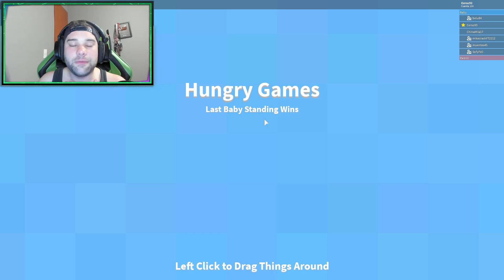ME CONVIERTO en BEBE y TENGO que MATARME | Cerso roblox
¿Querés apoyar a Cerso? Convertite en miembro ♥

Hola a todos! Yo soy Cerso y hoy me convierto en bebe y tengo que matarme en cerso roblox simulator en español